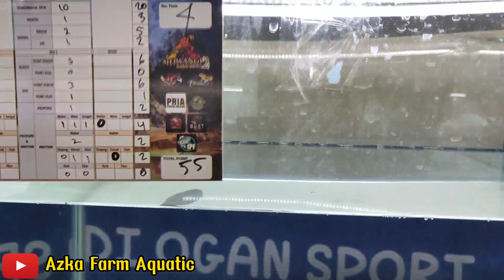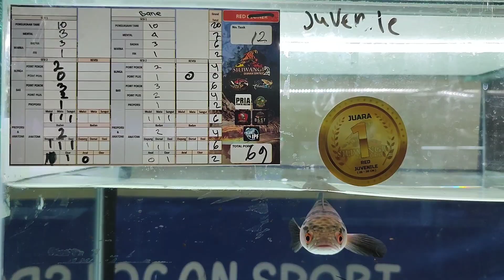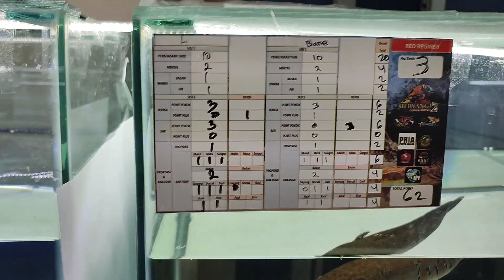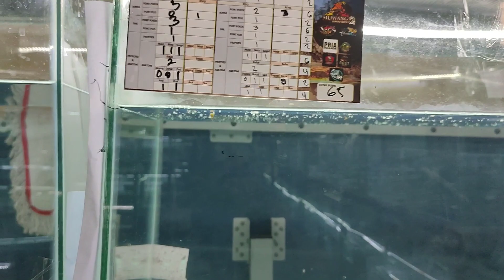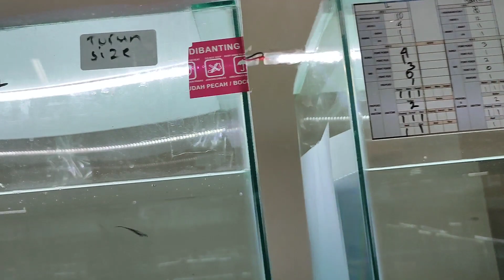Siliwangi Channa Kontes Season 2 Kelas Channa Maru Varian Red Juara 1-3 Beginer & Juvenile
Siliwangi Channa Kontes Season 2
kategori Channa Maru Varian Red